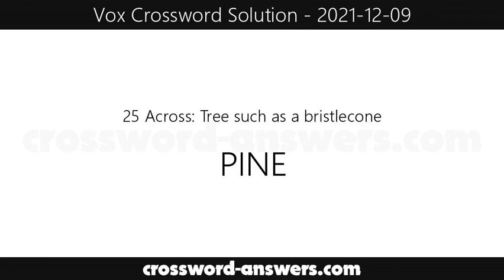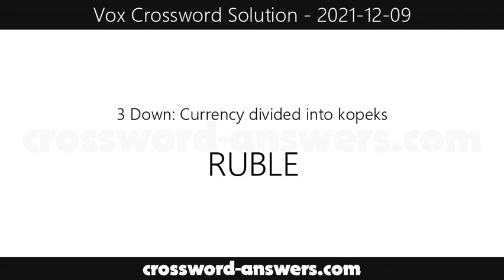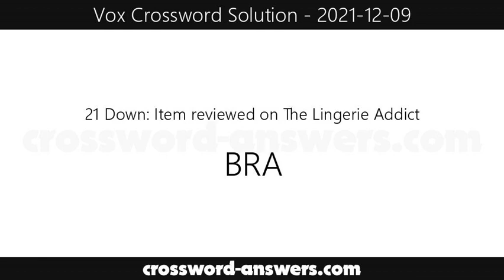Vox Crossword Answers for Thursday, December 9, 2021 ( 2021-12-09 )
The vox crossword answers for the crossword published on Thursday, December 9, 2021.